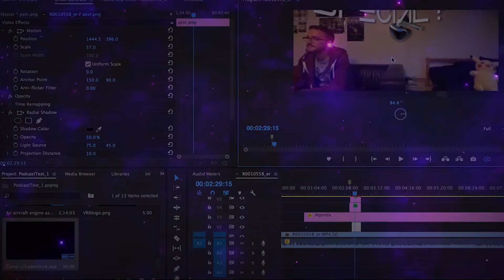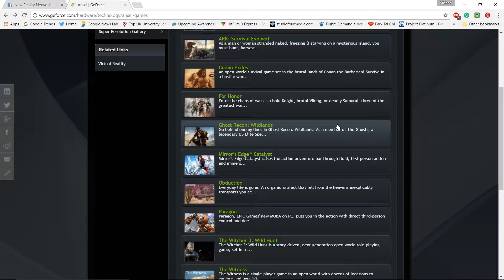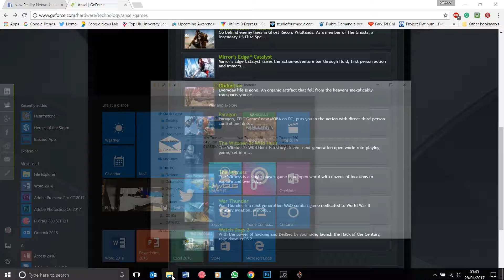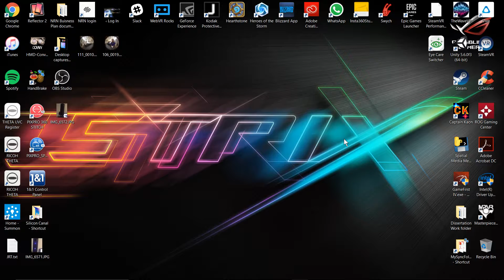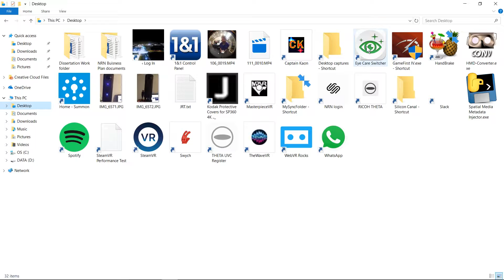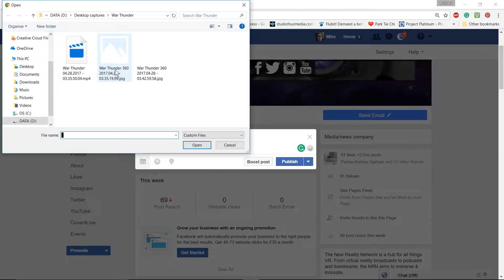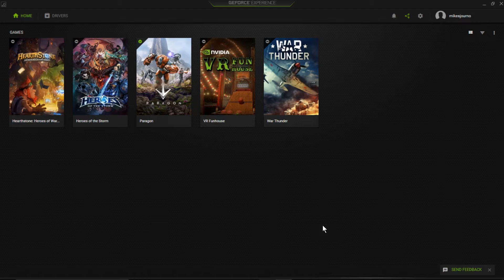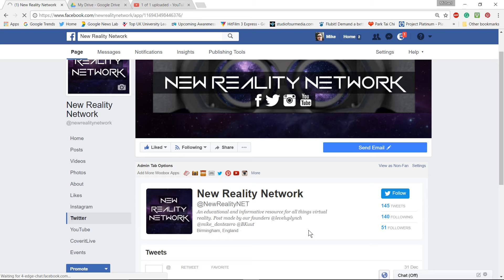How To Take 360-Degree Pictures in Video Games using Nvidea's Ansel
Michael is back once again with another video tutorial, this time showing you how to take 360-degree pictures in video games using Nvidea's Ansel.

If you have any comments, feedback or concerns, let us know in the comments below, get in touch with us via our website (newrealitynetwork.com), or reach out on our social media channels.

The Team

Thomas Lynch: @LevelUpLynch

Michael Smith: @Mike_DanteZero

Berit Küüt: @BKuut